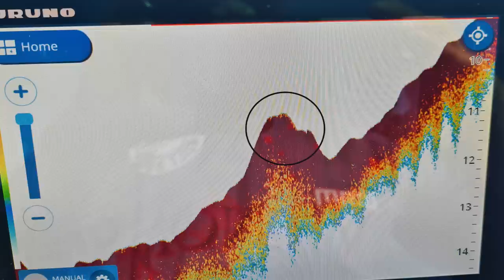HOW TO CATCH FLATHEAD USING VIBES IN DEEP WATER | MORETON BAY | Harrys, Rous & Rainbow Channels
Learn how to catch Flathead in deep water using Vibes. Sounder and underwater footage showing where to locate them and how to target them around Harry Atkinson artificial reef and the Rous & Rainbow Channels in Moreton Bay. It's a great alternative to using plastics and micro jigs. Also see a monster Flathead get eaten by a shark.